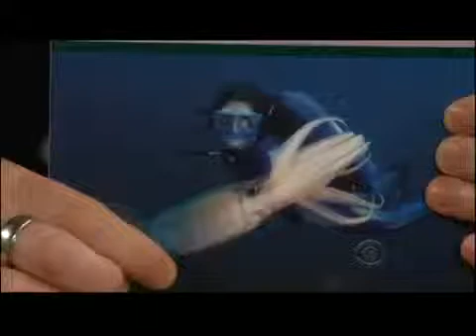Craig Ferguson 02 20 12 E Late Late Show Jean Michel Cousteau